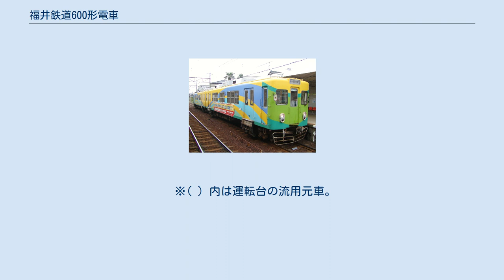福井鉄道600形電車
福井鉄道600形電車（ふくいてつどう600がたでんしゃ）は、1997年（平成9年）に登場した福井鉄道の電車である。
本稿では、600形の2両編成タイプである610形電車についても記す。
 600形は両運転台の電動車。
同車は元名古屋市交通局名城線の1100・1200形で、下記の改造を受け、老朽化した旧型車置き換えのため、1997年（平成9年）に601、1998年（平成10年）に602の1両ずつが入線した。
601については1997年12月26日より営業運転を開始している。
2015年（平成27年）2月現在、602の1両が在籍する。
 当鉄道への導入に際し、名鉄住商車輌工業岐阜工場にて、以下の改造が行われている。
 塗装デザインは601号導入の年に公募された中から、地元丹南高校からの案が採用されている。
車内の座席はロングシートであり、種車が同じである高松琴平電気鉄道600形・700形は、荷棚が設置されたのに対し、こちらは設置されていない。
 2004年（平成16年）10月1日改正では、もっぱら平日・土曜日の朝に神明駅→田原町駅間の片道（戻りは回送・神明駅で留置）に使用されていた。
 1両運行で収容能力に問題があるため、2006年（平成18年）4月1日からの低床電車の導入により、定期の運用が廃止された。
定期運用廃止後も車両そのものの使用はあり、2006年（平成18年）6月14日には福井大学と大研化学工業株式会社の共同研究によるリチウムイオン二次電池の試験車両として、602号が使用された。
 その後の602号は、2007年（平成19年）から7 - 8月のイベント電車である「福鉄ビア電号」、2009年（平成21年）12月からは年末年始の忘年会・新年会用「居酒屋電車」として使用され（ビア電運用自体は、600形入線時から610形入線までにも行われていた。）、2010年（平成22年）12月に「福鉄急行色」に塗り替えられている。
 2013年3月のF1000形第1編成導入を前にして、車庫のスペース確保のために601号車は2012年12月19日に廃車となり、解体のために伏木駅に隣接する日本車両リサイクル（現 日本総合リサイクル）株式会社の工場へ陸送された。
尚、602号車についてはF1000形の導入完了後も予備車として現存している。
 610形は600形を2両編成とした連結車である。
同じく名古屋市交通局名城線の1200形を種車としている。
600形とほぼ同様の改造を行なった後、1999年（平成11年）にモハ610＋クハ610の2両1編成が導入された。
 片運転台のため定員が多い以外は、外装・内装とも600形とほぼ変わりない。
連結面脇の座席は、優先席指定の座席が灰色の表皮で区別されている。
塗装の基本デザインも600形と同じであるが、2005年（平成17年）11月下旬より全面広告車となっていた。
 2007年（平成19年）にはかつて300形が纏っていた、白色ベースの塗装となった。
 2018年（平成30年）にF1000形が導入されるため廃車、解体された。
 ※( ) 内は運転台の流用元車。